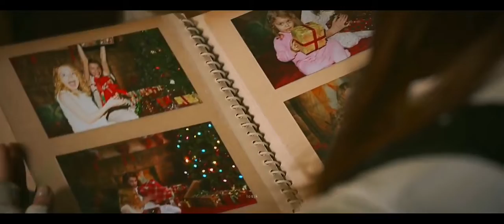Yelena Belova | Family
MAJOR BLACK WIDOW SPOILERS!!

X

tw: emotional & physical abus€

just a vent edit because i couldn't stop thinking about how yelena deserved the world :(( i almost SCREAMED at the cinema when yelena said she wanted a dog and i imagined her meeting lucky in hawkeye! and then she got her doggo at the end and yeah, the post credit scene BROKE ME!!!

i've been thinking about editing her to this song since i've seen the movie last wednesday and i kinda edited this video while being half high on painkillers (just got my first vaccine shot) so apologize for the weird pacing.

character study/tribute: yelena belova / black widow movie: black widow
song: on the nature of daylight